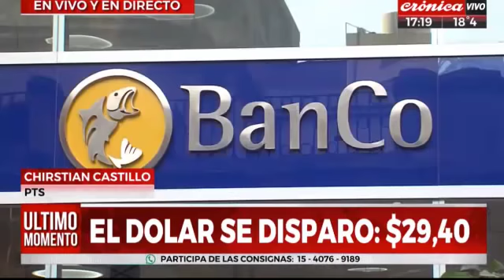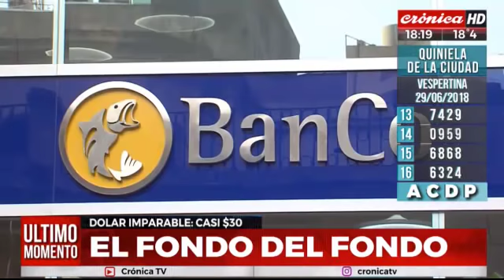Christian Castillo en Crónica: "Está en curso un saqueo histórico"